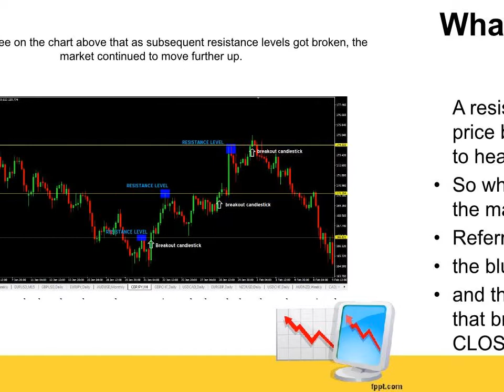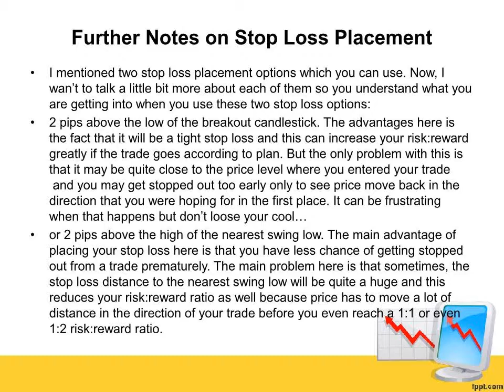Resistance Level Breakout Forex Trading Strategy